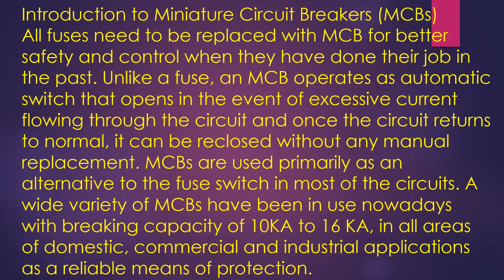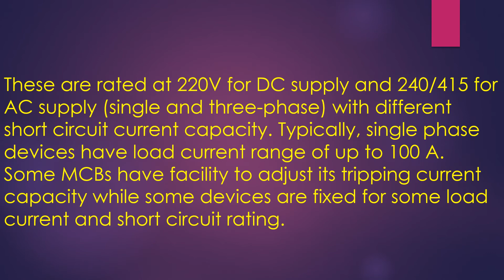MCB Miniature Circuit Breaker ,Construction, Working, Types & Uses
Electrical Technology14 7 minutes read
What is MCB (Miniature Circuit Breaker), its Construction, Working, Types & How to select proper MCB for different loads rating?

Introduction to Miniature Circuit Breakers (MCBs)
What is Miniature Circuit Breaker (MCB)?
Construction of MCB
Working & Operation of MCB
Types of Miniature Circuit Breakers (MCB’s)
Type B MCB
Type C MCB
Type D MCB
How to Select Proper MCB for different loads?
1. Nominal rating of the circuit breaker
2. kA rating or breaking capacity
3. Type of MCB
Applications of MCB (Miniature Circuit Breaker)
All fuses need to be replaced with MCB for better safety and control when they have done their job in the past. Unlike a fuse, an MCB operates as automatic switch that opens in the event of excessive current flowing through the circuit and once the circuit returns to normal, it can be reclosed without any manual replacement. MCBs are used primarily as an alternative to the fuse switch in most of the circuits. A wide variety of MCBs have been in use nowadays with breaking capacity of 10KA to 16 KA, in all areas of domestic, commercial and industrial applications as a reliable means of protection.What is MCB (Miniature Circuit Breaker), its Construction, Working, Types & Applications

An MCB or miniature circuit breaker is an electromagnetic device that embodies complete enclosure in a molded insulating material. The main function of an MCB is to switch the circuit, i.e., to open the circuit (which has been connected to it) automatically when the current passing through it (MCB) exceeds the value for which it is set. It can be manually switched ON and OFF as similar to normal switch if necessary.Circuit Breaker Symbols

A typical external appearance of an MCB is shown in figure. MCBs are manufactured in different pole versions such as single, double, triple and four pole structures with different fault current levels. Mostly, MCBs are linked to give two and three-pole versions such that a fault in one line will break the complete circuit and hence complete circuit isolation are provided. This feature will be helpful in case of single phasing in three phase motor protection.

These are rated at 220V for DC supply and 240/415 for AC supply (single and three-phase) with different short circuit current capacity. Typically, single phase devices have load current range of up to 100 A. Some MCBs have facility to adjust its tripping current capacity while some devices are fixed for some load current and short circuit rating.

MCBs are used to perform many functions such as local control switches, isolating switches against faults and overload protection devices for installations or specific equipments or appliances.

The bimetal strips are made up of two different metals, usually brass and steel. These metals are riveted and welded along their length. These are so designed such that they will not heat the strip to the tripping point for normal currents, but if the current is increased beyond rated value, strip is warmed, bent and trips the latch. Bimetallic strips are chosen to provide particular time delays under certain overloads.

Under normal working conditions, MCB operates as a switch (manual one) to make the circuit ON or OFF. Under overload or short circuit condition, it automatically operates or trips so that current interruption takes place in the load circuit. The visual indication of this trip can be observed by automatic movement of the operating knob to OFF position. This automatic operation MCB can be obtained in two ways as we have seen in MCB construction; those are magnetic tripping and thermal tripping.Working of MCB - Thermal tripping operation of MCB

Under overload condition, the current through the bimetal causes to raise the temperature of it. The heat generated within the bimetal itself enough to cause deflection due to thermal expansion of metals. This deflection further releases the trip latch and hence contacts get separated. In some MCBs, magnetic field generated by the coil causes develop pull on bimetal such that it deflection activates the tripping mechanism.Magneticl tripping operation of MCB